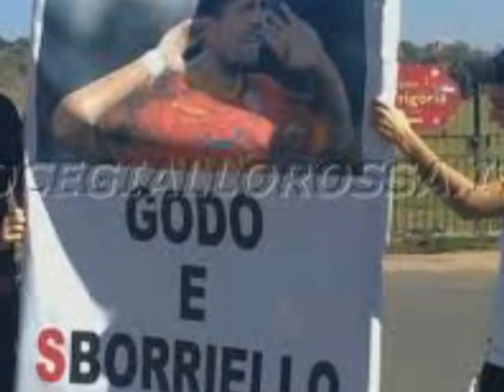MARCO BORRIELLO CAPELLI NERI.mpg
GIULIANO PEDATELLA DEDICA A MARCO BORRIELLO QUESTA CANZONE E SCRIVE : A TEMPO DI SAMBA ECCO LA TUA CANZONE CHE RISPECCHIA IL CARATTERE DEL CALCIATORE GALANTUOMO MERITO DELLE RADICI. E' TUTTA TUA CAMPIONE PER TUTTA LA VITA